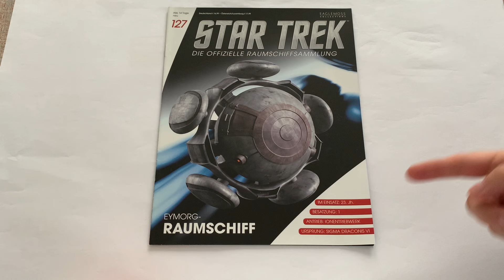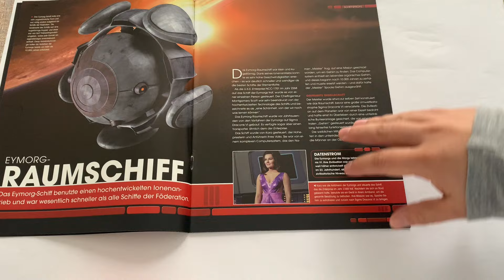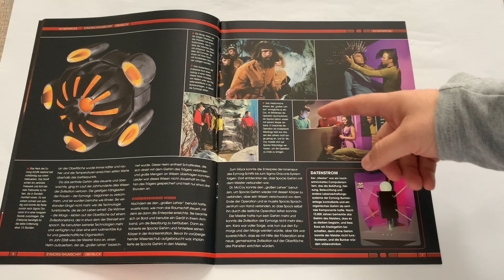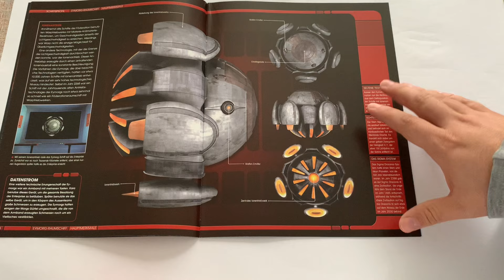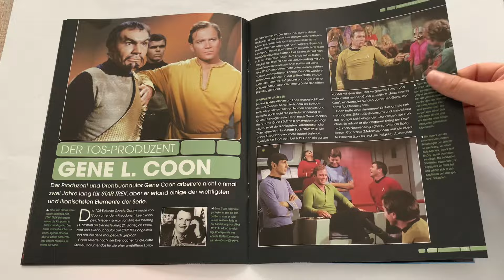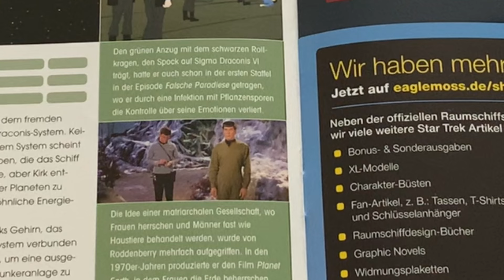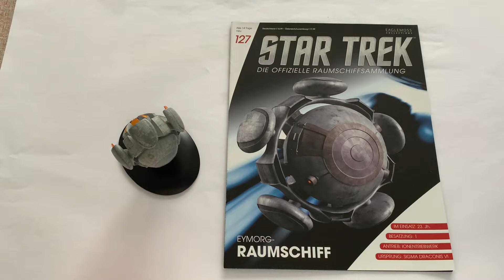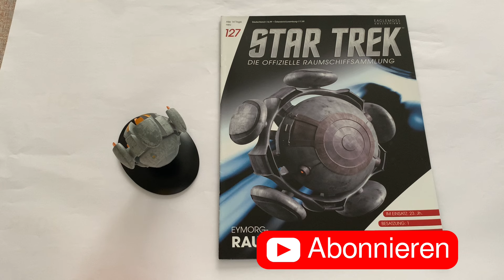Star Trek Offizielle Raumschiffsammlung Review Ausgabe 127 Eymorg Raumschiff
Heute mit der Star Trek Offiziellen Raumschiffsammlung mit der Ausgabe 127 Eymorg Raumschiff aus Star Trek TOS viel spaß.